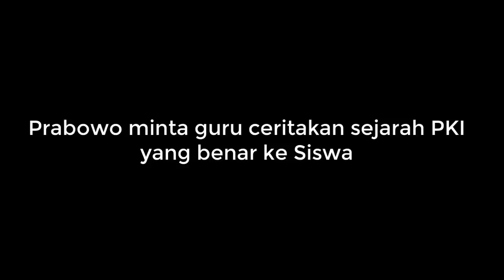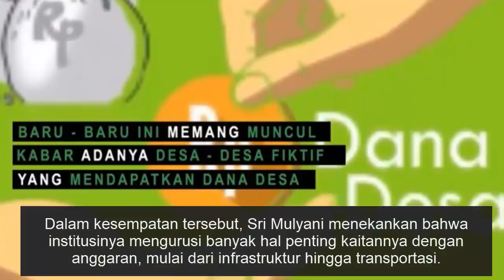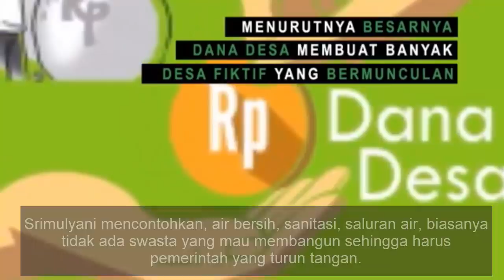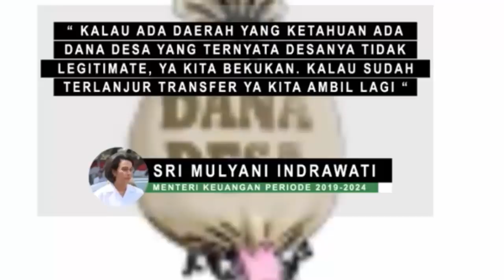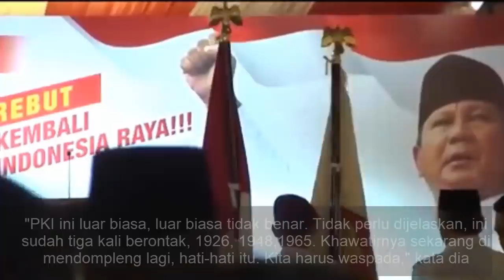BERITA TERKINI ~ SRI MULYANI PUJI PRABOWO SAAT BERI KULIAH UMUM DI UNIVERSITAS INDONESIA, KEREN!!!